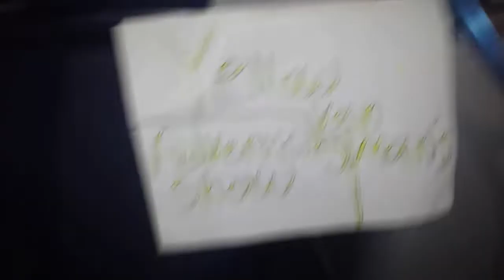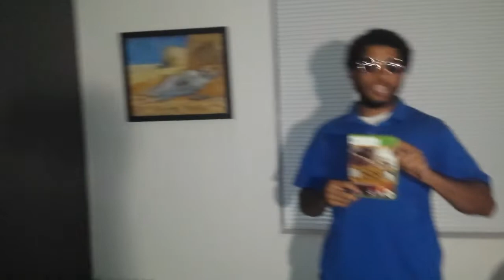The advertiser in the yellowvan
ALL SALES ARE FINAL. I'm the Yellowvan man welcome to my first video 100% cringe free guaranteed. Or you're money back.